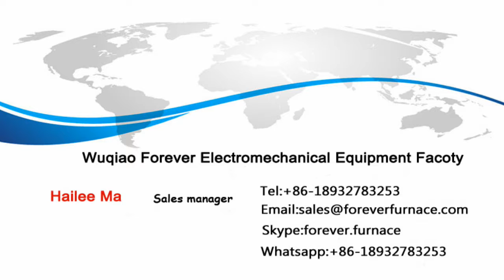bloom forging supplier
"Quality induction heating equipment high,medium Frequency used for forging, heat treatment of carbon steel, stainless steel, aluminum,copper.

Contact person: Tom  (oversea manager)